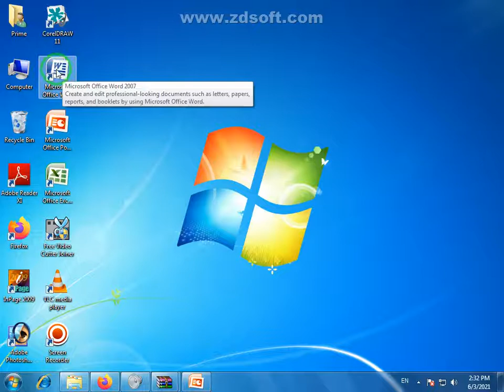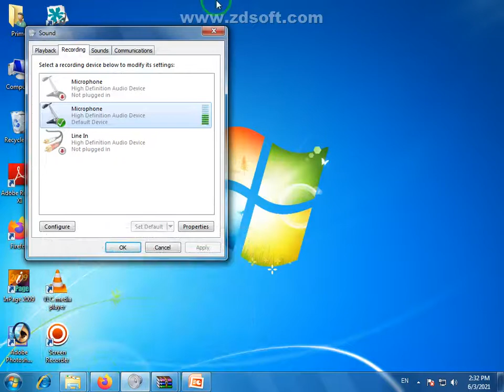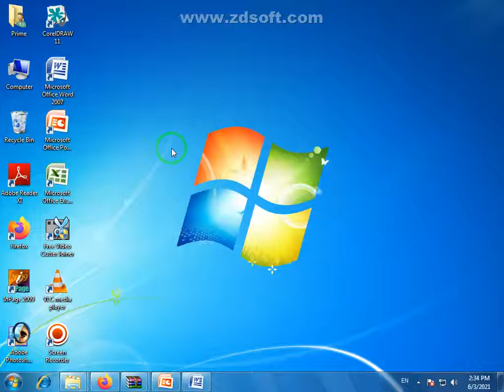Computer Desktop Information and Working in Urdu | What is the Windows desktop What does it contain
Computer Windows Desktop by Prime Computer College Faisalabad Pakistan.
The desktop is the main screen area that you see after you turn on your computer and log on to Windows. ...

Desktop Screen,
Basic IT,

Start Button,
Basic Computer Course,
Computer College,

1 What is desktop screen 2 How many parts of desktop screen 3 computer screen ke bare mai puri jankari 4 Full information computer screen 5 Suru se computer kaise chalate hai full jankari 6 Computer kaise chalate hai puri jankari 7   ke bare mai puri jankari

The desktop is sometimes defined more broadly to include the taskbar and Windows Sidebar. The taskbar sits at the bottom of your screen. It shows you which programs are running and allows you to switch between them.

Best Website for Online Computer Learning In Pakistan || Free Online Course | Computer College in Faisalabad

About This Video:
Hi,
This is Prime Computer College YouTube channel.